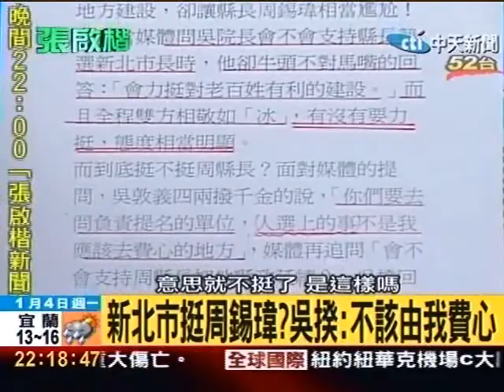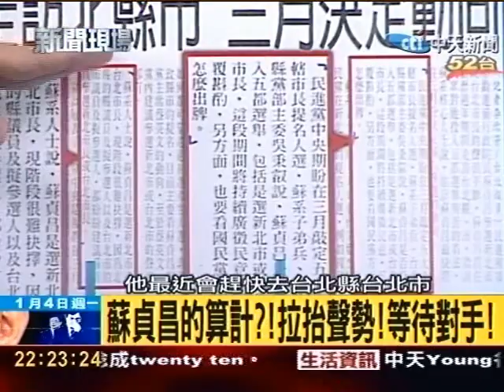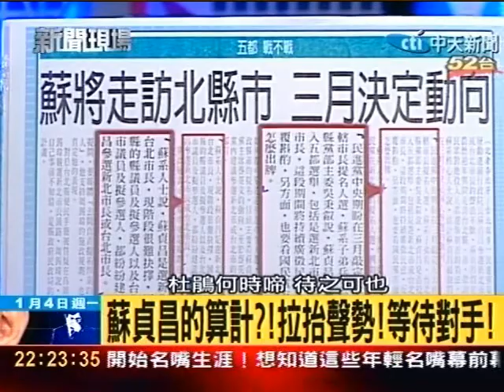新北市挺周錫瑋？吳揆：不該由我費心